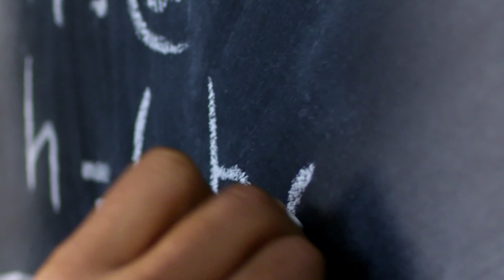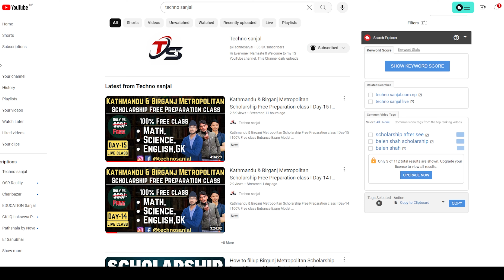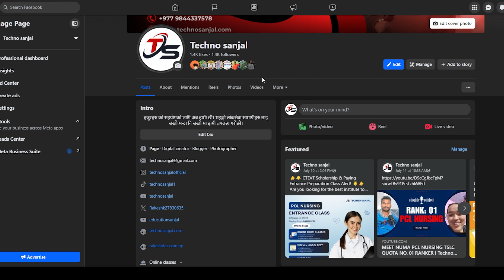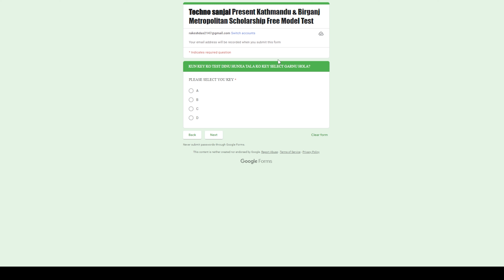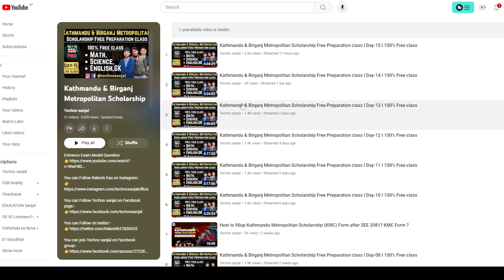Balen Scholarship Free model test I Kathmandu & Birganj Metropolitan Free model test 2081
Kathmandu & Birganj Metropolitan Free model test
Result:-
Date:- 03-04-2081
Time:- 4PM

Other related topics :
1. Entrance Preparation Past Question Solutions for Class 11 Science and CTEVT after SEE
2. Entrance Preparation Set 6 || KMC || ST. XAVIER'S || SOS || Budhanilkantha || Other Colleges
3. Entrance Exam Model Question||Science||Class 11
4. Entrance Exam 2077 Model questions for class 11
5. How to clear any Entrance Exam | 5 Practical tips | Class 11 Entrance Exam Preparation in Nepal 2021
6. Entrance Exam Questions for Class 11 in Nepal | Class 11 Entrance Exam Questions Nepal | 5 Mistakes
7. CTEVT Entrance Exam Model Questions | CTEVT Entrance Exam Paper
8. CTEVT Entrance Exam Model Question and Entrance Exam Syllabus
9. CTEVT entrance preparation/ctevt question 2075/bridge course/entrance preparation/bridge course
10. CTEVT Entrance Preparation Book | कुन Book पढ्दा राम्रो हुन्च्छ ?
11. How to pass CTEVT Entrance Exam 2076
12. CTEVT Scholarship Entrance Exame in Nepali 2077||Science model Questions||Tech with sonelal
13. CTEVT entrance preparation questions||CTEVT entrance model questions||class 11 entrance preparation
14. Entrance Past Question | After SEE Entrance Preparation | Bridge Course SEE | Important Model Q&A
15. Entrance Preparation Set 2 || ST. XAVIER'S COLLEGE/SCHOOL
16. Entrance Exam Model Questions - CTEVT ENTRANCE EXAM MODEL | Science Entrance Model Question 2078
1. when ctevt entrance exam will start 2077 , deadline of form submission entrance exam format
2. CTEVT Admission and Scholarship Notice 2077
3. CTEVT Full Paying Entrance Exam Form 2077 | Documents Required and Selection Criteria
4. CTEVT Entrance Exam Model Questions | CTEVT Entrance exam Paper by Technical Pradip
5. CTEVT Diploma Level Courses in Nepal
6. CTEVT Scholarship खुल्यो 2077/78 | CTEVT - Diploma / PCL Level (Classified Scholarship)
7. CTEVT मा Full Scholarship मा कसरी पढ्न सकिन्छ ? Details on CTEVT Full Scholarship
8. CTEVT Scholarship Types and Quotas | कस्तो विद्यार्थी Scholarship मा पढ्न पाउने ?
9. CTEVT Scholarship खुल्यो 2077/78 | CTEVT - Diploma / PCL Level (Classified Scholarship)
10. CTEVT Classified Scholarship Selection Process 2077 | CTEVT Scholarship
11. CTEVT Scholarship 2078 - Special Program Scholarship CTEVT Nepal
12. CTEVT मा Full Scholarship मा कसरी पढ्न सकिन्छ ? Details on CTEVT Full Scholarship
13. CTEVT Scholarship Types and Quotas | कस्तो विद्यार्थी Scholarship मा पढ्न पाउने ?
14. CTEVT Entrance Exam नहुने | CTEVT Entrance Form कहिले खुल्छ ? CTEVT Entrance कहिले हुन्छ ?
15. CTEVT Entrance Exam 2078/2079 Update || CTEVT Entrance Exam 2021
16. CTEVT Entrance Exam कहिले हुन्छ ?